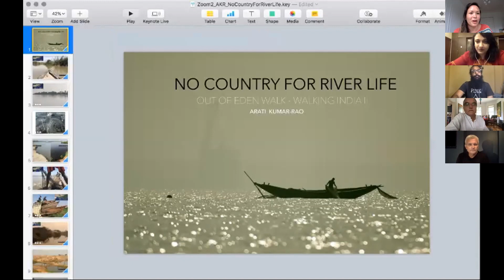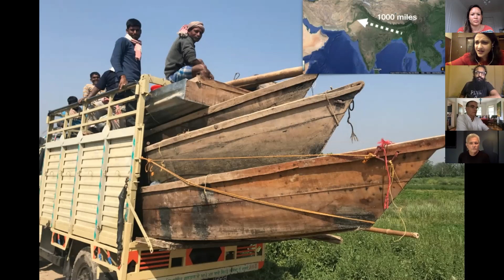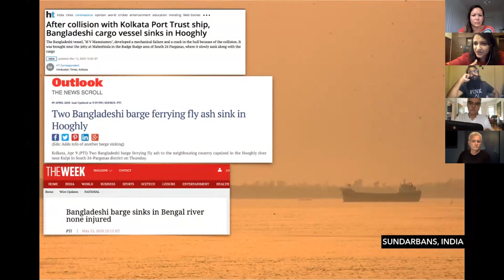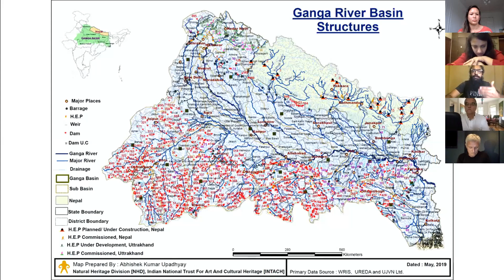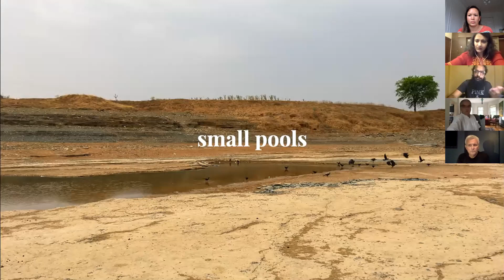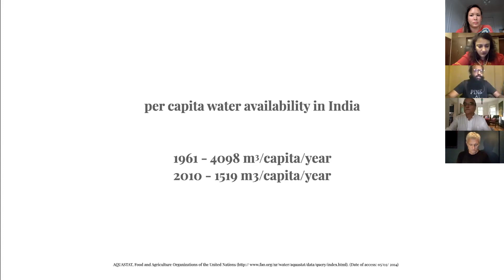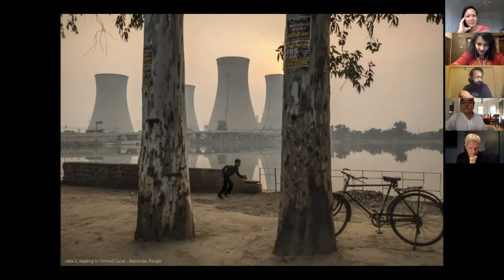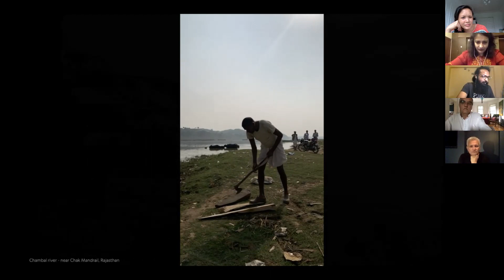Walking India: Covering India’s Natural Environment | Out of Eden Walk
This panel of distinguished storytellers—photographers, writers, mapmakers and videographers—will share the challenges they faced and the lessons they learned while reporting from India on foot; a story that spans 17 months and 2,400 walked miles of reportage across northern India. Watch to learn how they captured the colossal and complicated story of modern India while inching, at boot level, through a maze of topics as diverse as river conservation, caste, environmental degradation, gender rights, and identity politics.

Panelists include:
- John Stanmeyer, National Geographic Photographer
- Arati Kumar-Rao, National Geographic Explorer & Photographer
- Camilla Ferrari, photographer and videographer
- Prem Panicker, editor, writer, and media instructor
- Priyanka Borpujari, journalist and peace studies scholar
- Siddharth Agarwal, river walker and founder of Veditum, a storytelling foundation
- Paul Salopek, Pulitzer Prize-winning journalist and founder of the Out of Eden Walk project

This is a recording of a past live virtual event, Walking India: Photographing & Reporting a Nation on Foot, which took place on July 23rd, 2020. Learn more about Out of Eden Walk